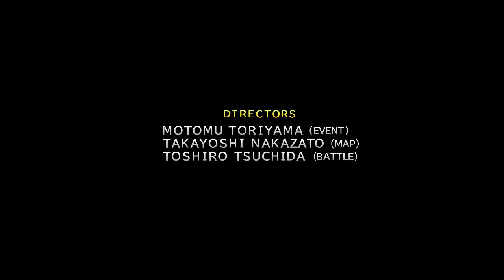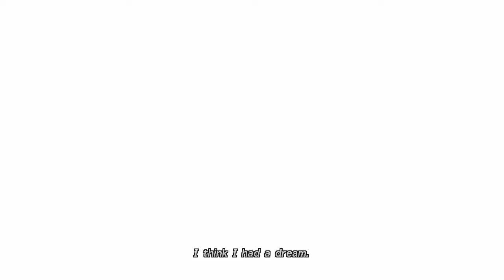Final Fantasy X HD:(Episode 1:Poopus is Serious.)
The adventure of Poopus begins!
(P.S. Sorry that there is no video in the outro should be fixed next episode)